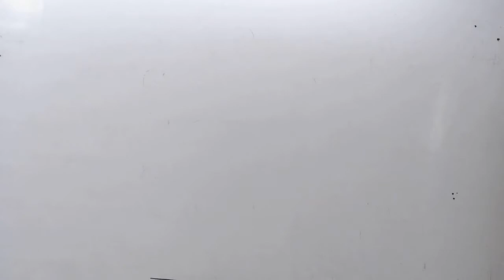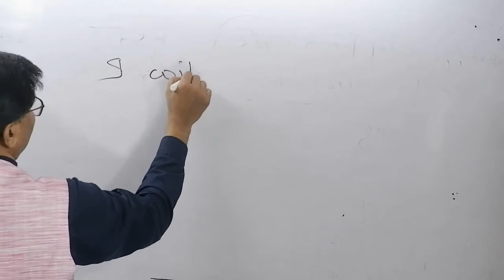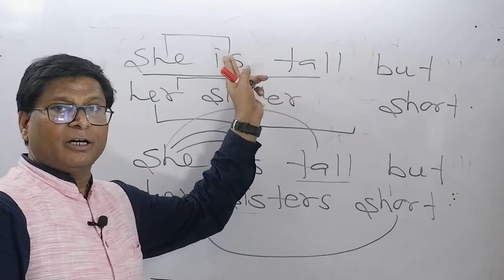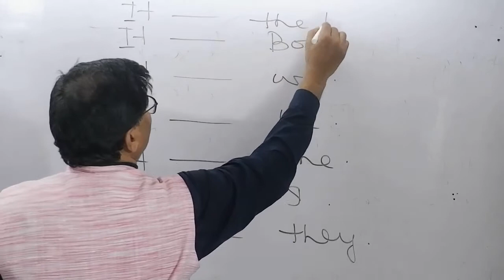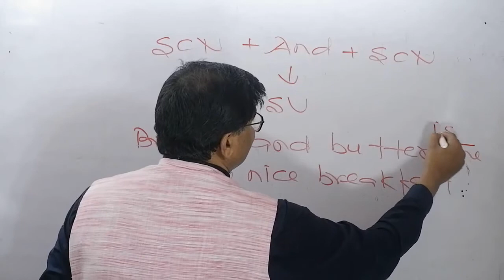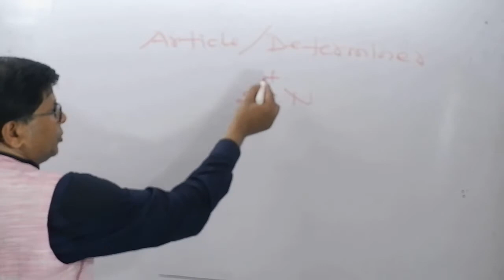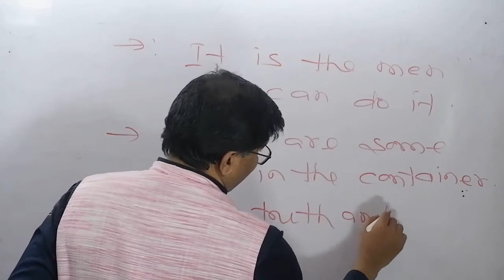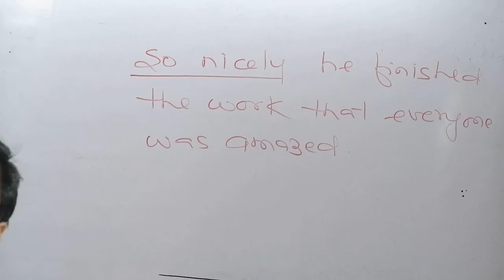Subject Verb Agreement Part 7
My children, here you will prepare the most important segment of Grammar SUBJECT - VERB AGREEMENT. You will prepare it PARTWISE.